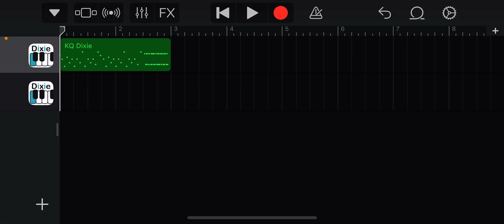JR-SH8-1 耳コピ再現 【GarageBand】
初めて再現をやってみましたがどうでしたか？